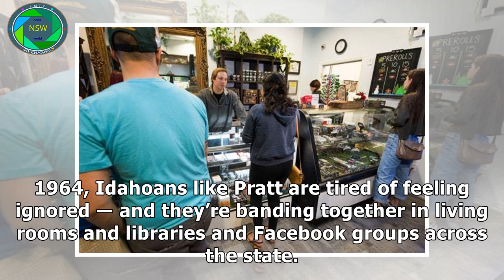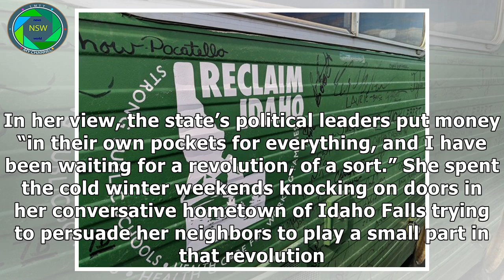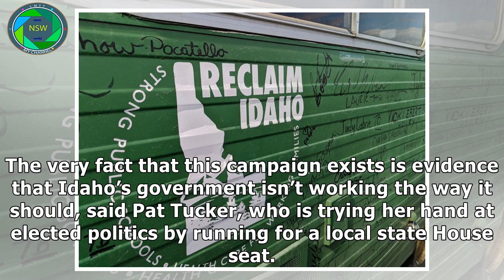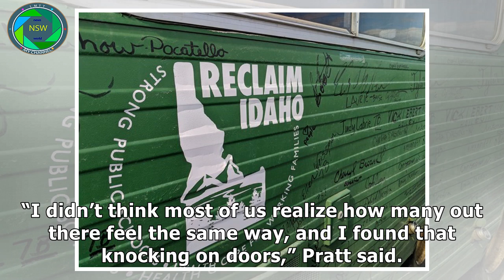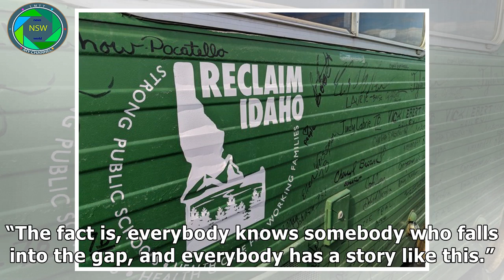[newsworld]In This Red State, Progressives Are Taking Matters Into Their Own Hands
IDAHO FALLS, Idaho ― It’s a lonely feeling being a progressive in the deep red state of Idaho, but Amy Pratt is finally ready to channel her frustrati...